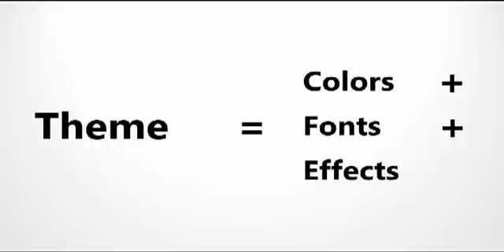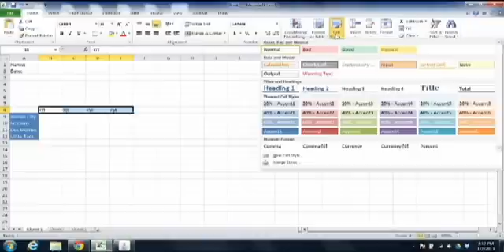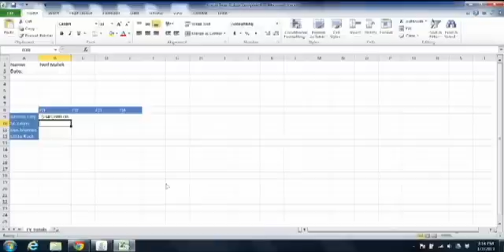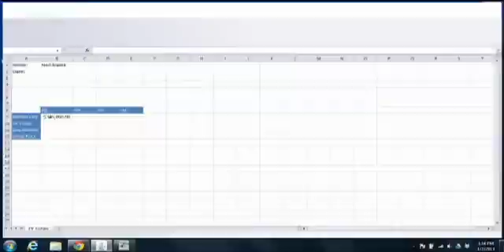How-To: Create an Excel 2010 Template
In this video, Neil Malek shows you how to create a template file for Microsoft Excel, including color, content, and structure. This is a benefit when you're trying to repeat a certain type of spreadsheet over and over.